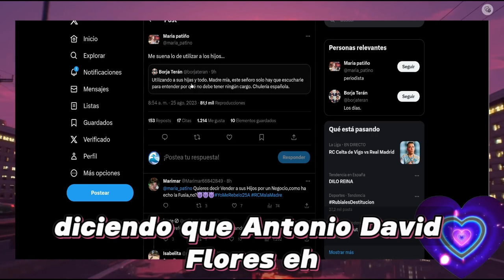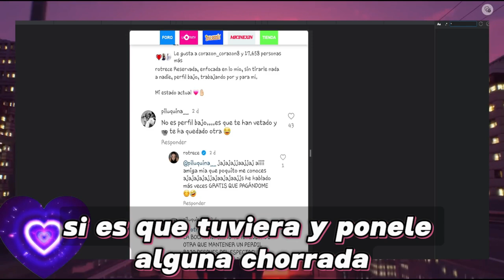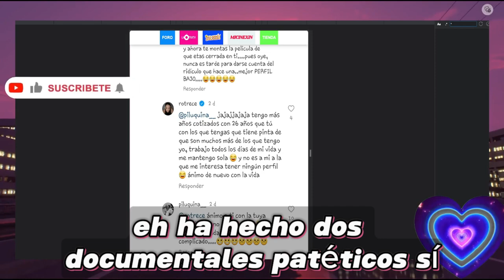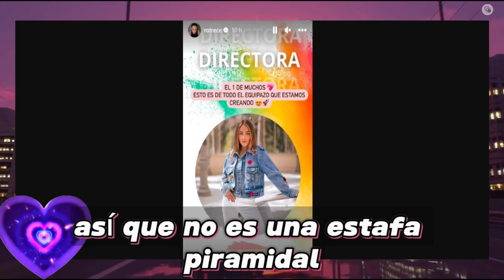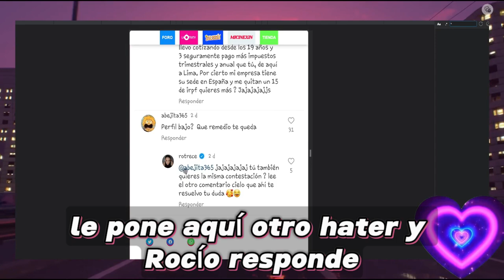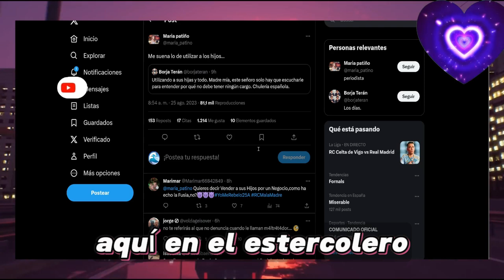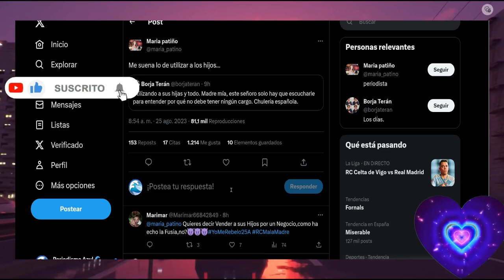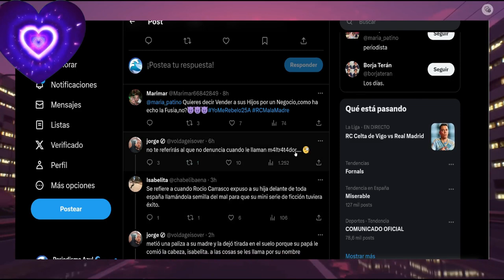🔴Rocío Flores Olga moreno y Antonio David Flores ATACADOS por María Patiño Vía Maica Vasco